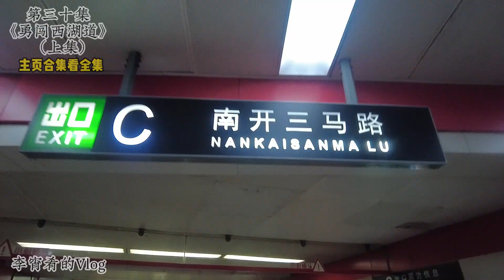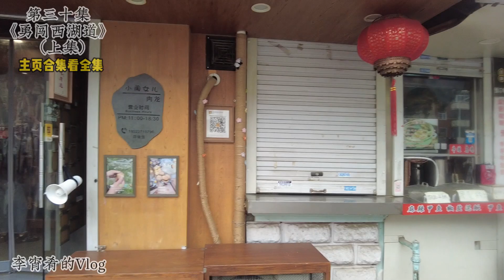天津美食一条街-西湖道